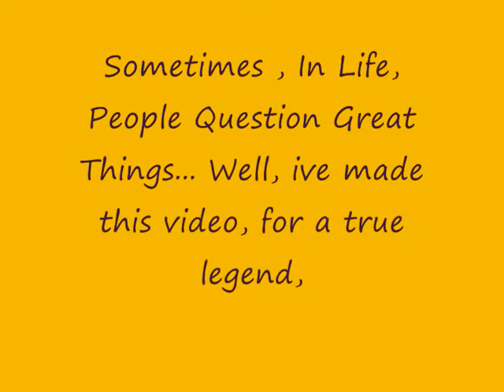Jason Crump Montage !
Jason Crump 2x world champion , DEFINATLY  going to get his 3rd ! maybe no time soon, but he WILL get it.